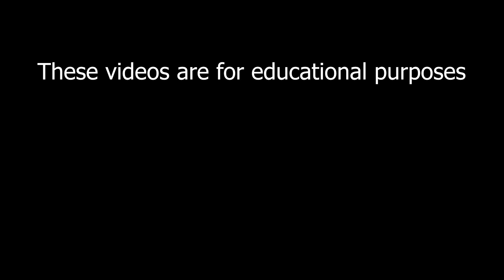Aya's Theme 100% FC 0.25x SPEED! | FUNKY FRIDAY ROBLOX (BOT)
(only works with synapse X)